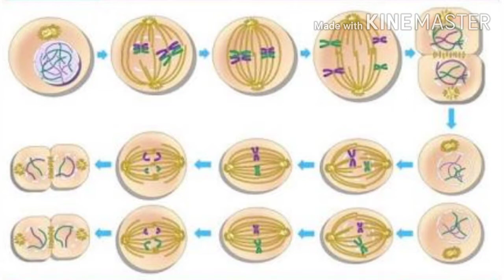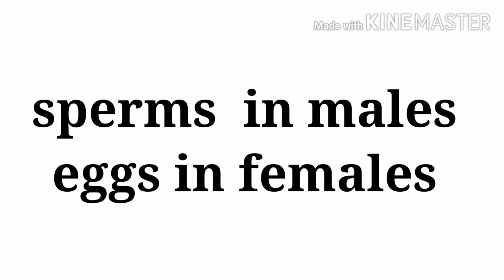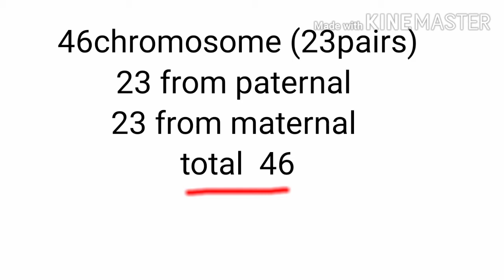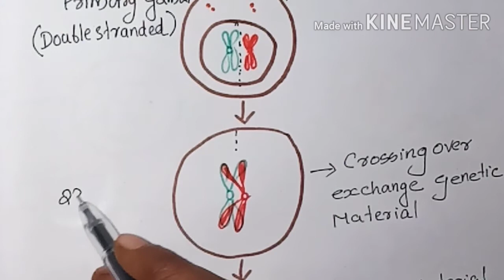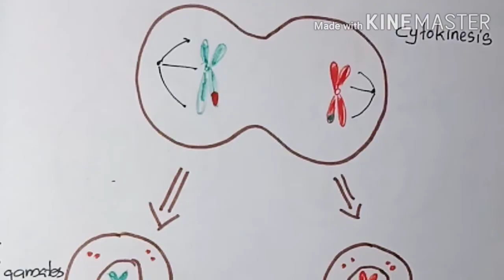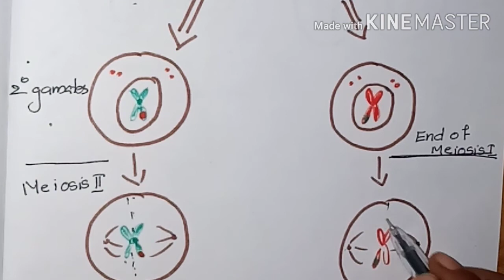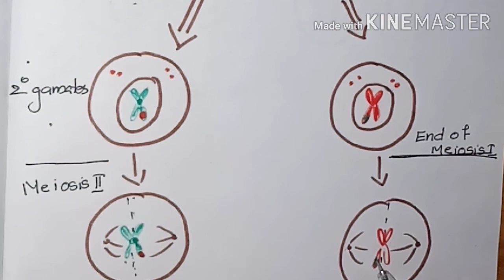CELL DIVISION - Meiosis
important  topic forKTET Category 3,  HSA, SET